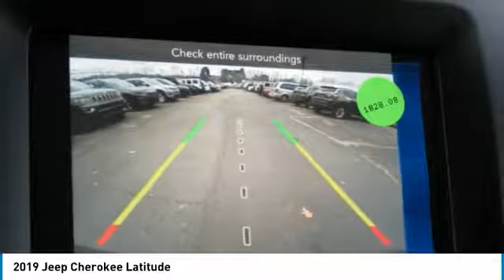2019 Jeep Cherokee Charlotte NC J194140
2019 Jeep Cherokee Latitude

Looking for the right suv? Today could be your lucky day. this 2019 Jeep Cherokee could be yours.